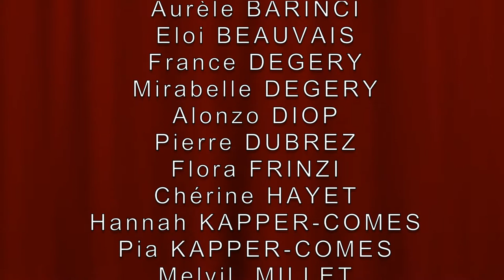Saint Emilion 23 juin 2018 concert Ecole d'Art Musical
Pour fêter la première année de l'Ecole d'Art Musical de Bordeaux, un concert regroupant des élèves de Paris et Bordeaux a été organisé à Saint Emilion. En voici la vidéo